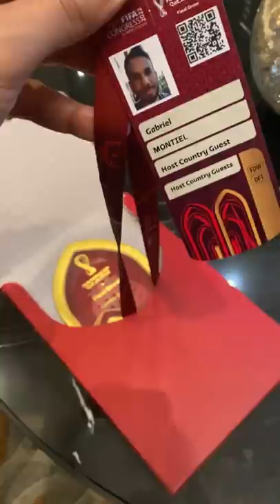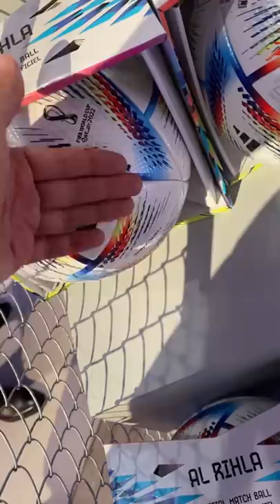ACABÉ CON KAKA, PIRLO Y MATERAZZI EN UN CAMIÓN - SORTEO MUNDIAL QATAR 2022